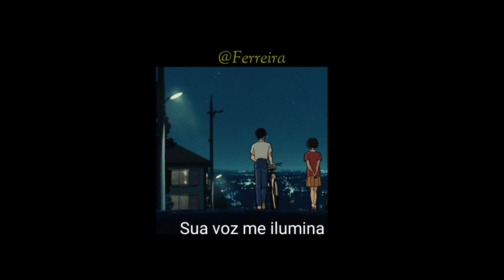Seu Jorge - Mina do Condominio (Status Whatsapp)